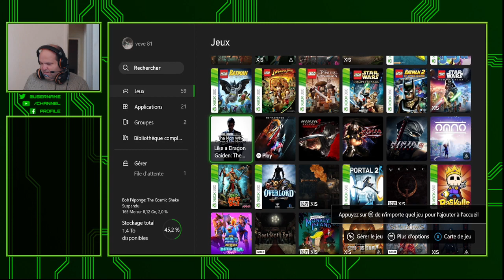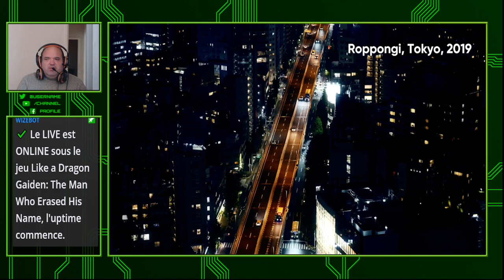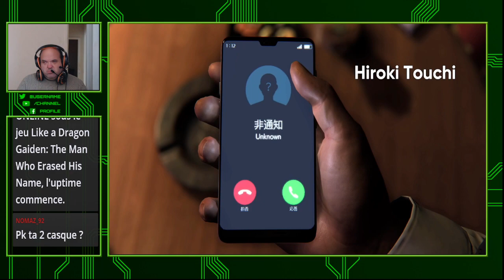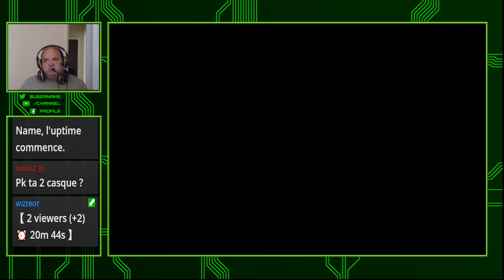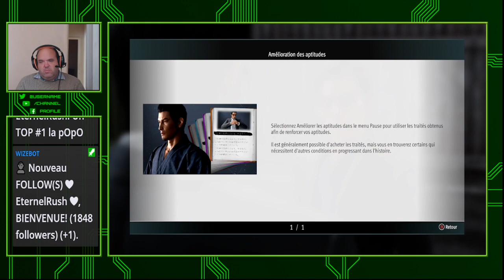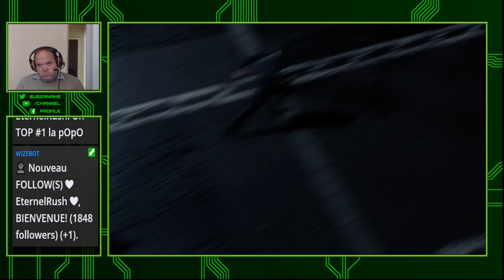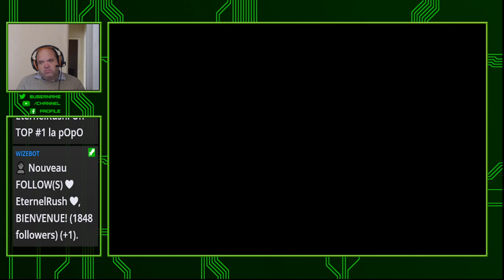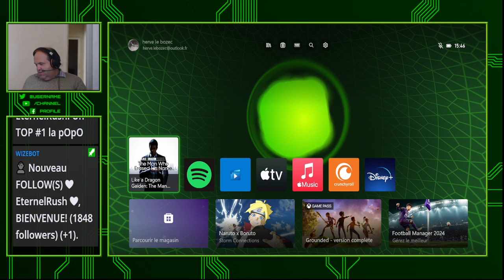🔴 [ X Box Serie S FR ] 🔴 Like a Dragon Gaiden: The Man Who Erased His Name